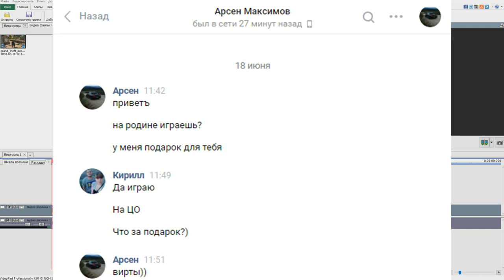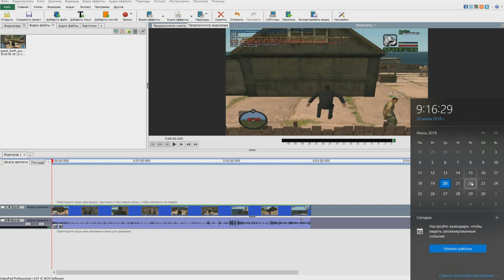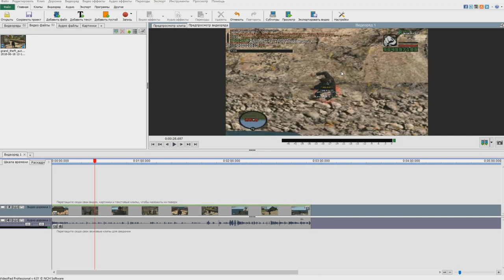CRMP Rodina RolePlay - ПОДПИСЧИК ПОДАРИЛ МНЕ 60.000.000 РУБЛЕЙ Я ПРОСТО В ШОКЕ!#104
➨Мой ник - Kirill_Putbulllovi
➨Мой номер:4444484